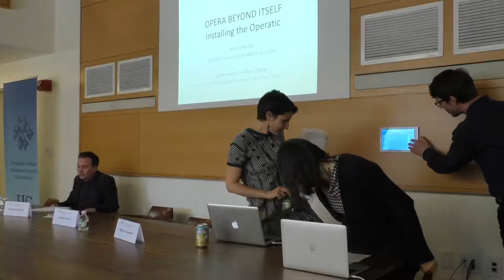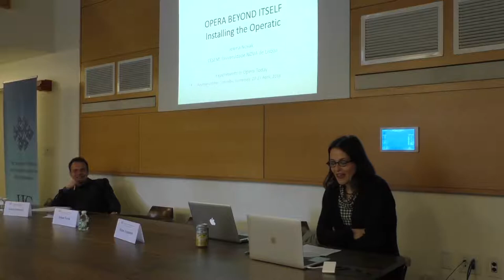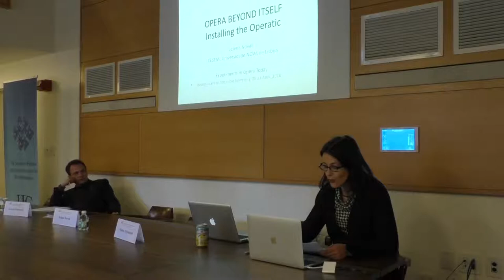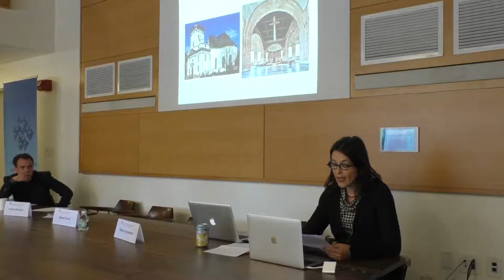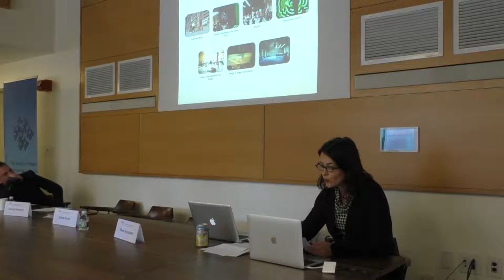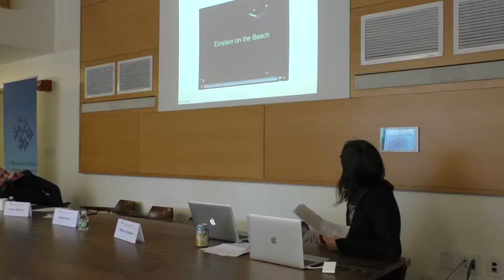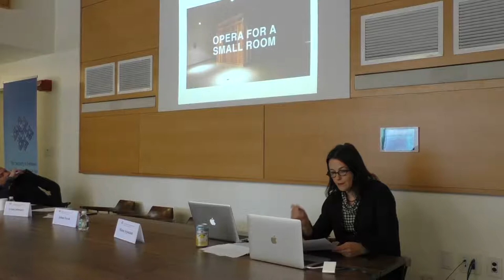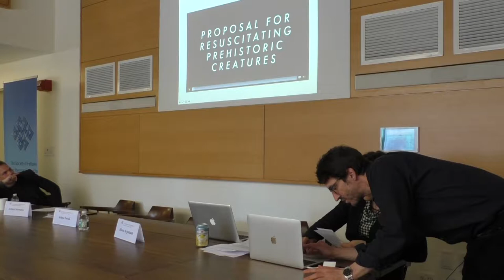Beyond the Opera House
Over the last four decades, a wide range of musicians and composers, visual artists, and theater practitioners have taken up opera as a form ripe for experimentation. It has been conceived for serialized television broadcast, performed by robots, staged in site-specific spectacles, transformed into non-narrative installations, wedded to free improvisation, and intended (if not quite realized) as interstellar rituals. This conference and symposium considers how artists from numerous disciplines are currently working with opera now that pieces such as Meredith Monk’s Vessel (1971), Carla Bley and Paul Hanes’s Escalator Over the Hill (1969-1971), Robert Wilson and Philip Glass’s Einstein on the Beach (1975/6), Györgi Ligeti’s Le Grand Macabre (1977), Robert Ashley’s Perfect Lives (1983), Harrison Birtwistle’s The Mask of Orpheus (1984), and Luigi Nono and Massimo Cacciari’s Prometeo (1984/5) have already grown into ‘classics’ of the avant-garde. What new approaches to narrative, voice, subject matter, media, and technology have recent creators of opera employed? Or is the emphasis on novelty particularly ill-suited to a form that, even in its most radical guise, continues to connote a host of conventions and traditions (ways of singing, a simultaneously extravagant and rarefied aesthetic, a canonical repertory, a bourgeois base, and so on)? What elements of the operatic past, then, have remained compelling or inevitable? This two-day event will convene a group of prominent scholars, composers, artists, directors, and dramaturgs in order to explore these and related questions.

Beyond the Opera House (Moderator: Arman Schwartz)

Minou Arjomand (University of Texas at Austin): “Radio Opera”

Jelena Novak (New University of Lisbon): “Opera beyond Itself: Installing the Operatic”